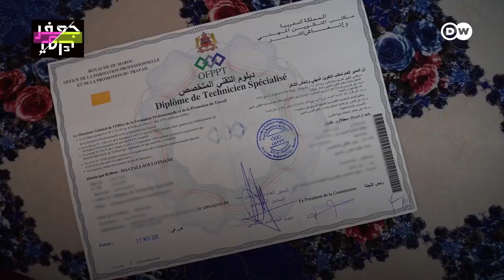"لا نريد نظرة الاستغراب والشفقة!"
"لا نريد نظرة الاستغراب والشفقة!" عثمان شاب مغربي من "أطفال القمر" واجه التنمر بالتعليم والتوعية وهذا حلمه اليوم!